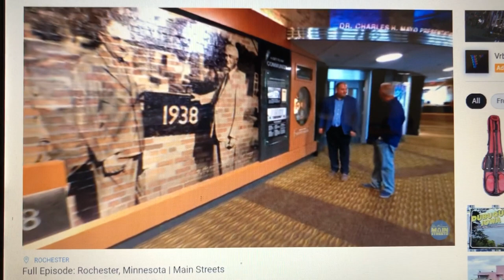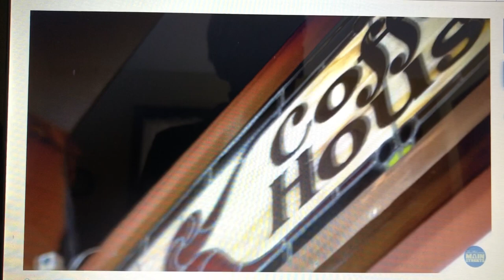March 2022 Café Steam, Rochester MN. TV appearance with band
When Café Steam was featured on the TV program 'John McGivern's Main Streets', our band was asked to play during the taping. Look closely for our appearance!
Teresa Hildebrant Walter
Rochester, MN